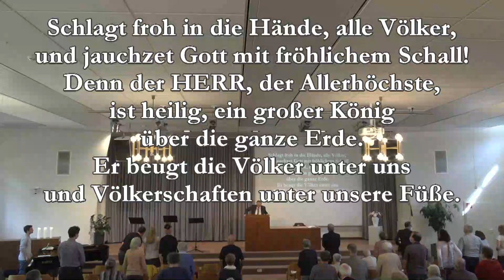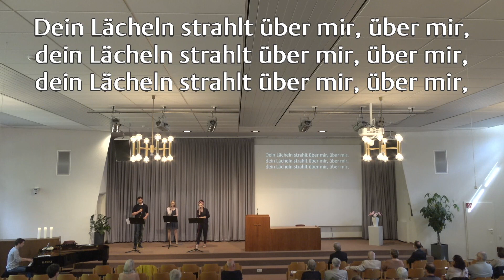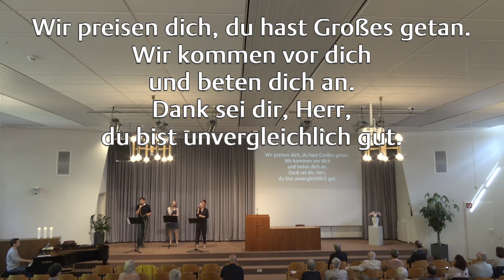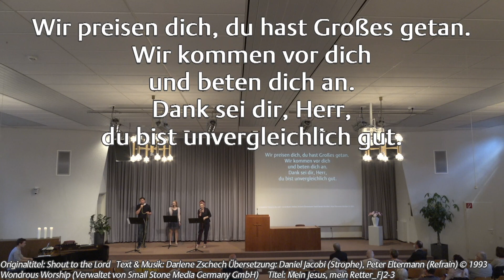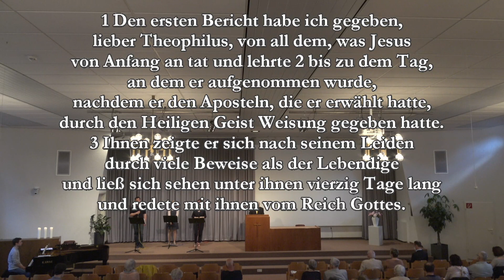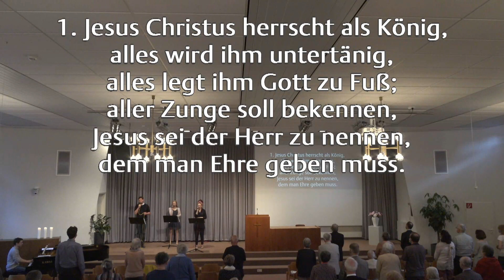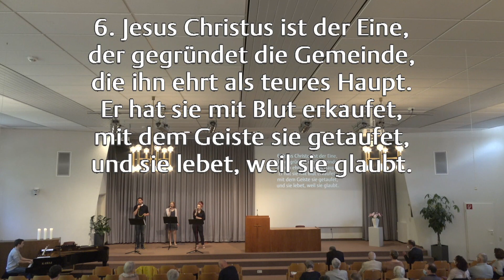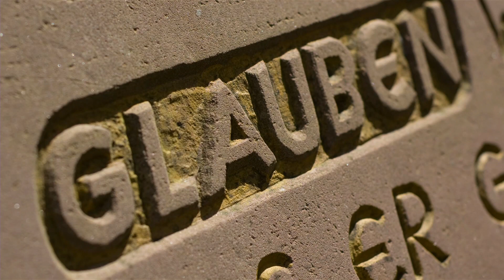13.05.2021, Andreas Schäfer "Aufgefahren in den Himmel"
"Aufgefahren in den Himmel"
Apg. 1, 1-12
Andreas Schäfer
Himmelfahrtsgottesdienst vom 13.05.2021